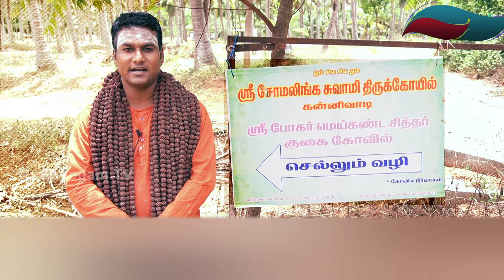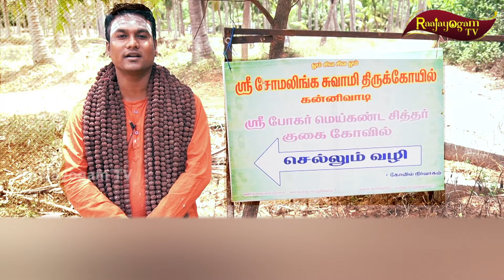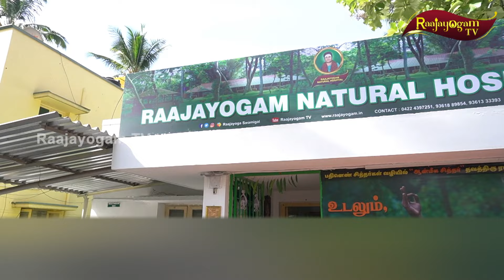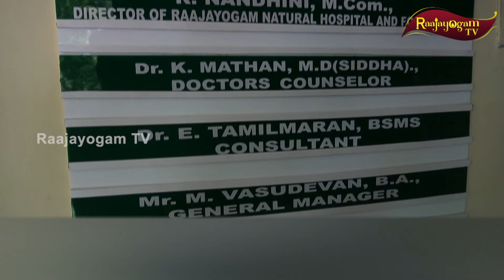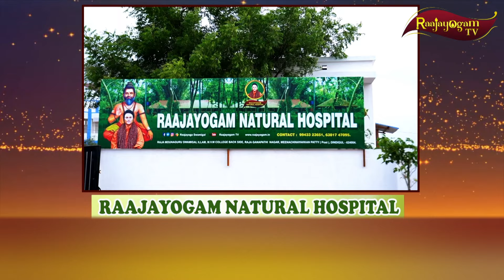நவபாஷாண முருகன் சிலை செய்த இடம் || Navapashanam || போகரின் முருகன் சிலை ~ அறியப்படாத ரகசியம்! Bogar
நவபாஷாண சிலைகள் பற்றின சுவாரசியமான தகவல்களை தான் இந்த பதிவுல பார்க்க போறோம்.

மேலும் தங்களின் ஆன்மிகம் தொடர்பான சந்தேகங்கள், வாஸ்து தோஷ பரிகாரம், திருமண பொருத்தம், தொழில் மேன்மை, ஹோமம், கோசாலை அமைப்பு, பஞ்சகாவ்யா தயாரிப்பு போன்றவற்றில் ஏற்படும் சந்தேகங்களுக்கு அகமகிழ்ந்து உதவ காத்திருக்கிறோம். "மக்கள் தொண்டே மகேசன் தொண்டு"